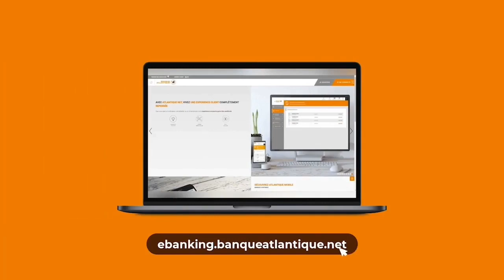unknown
💻🌐  [𝗔𝗧𝗟𝗔𝗡𝗧𝗜𝗤𝗨𝗘 𝗡𝗘𝗧]
Épargne, dépenses, gestion de budget... Vous pouvez gérer sereinement vos investissements et votre épargne à distance à partir d’un ordinateur ou d’un téléphone mobile via la plateforme web « ATLANTIQUE NET ».

Bon début de mois.